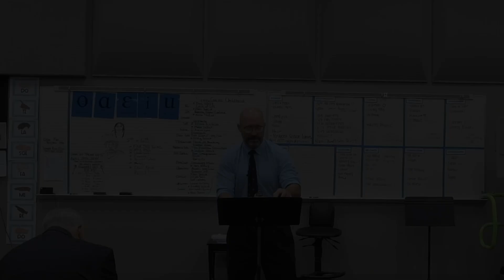Understanding the Reformed Faith | Perseverance of the Saints | James Walls, PhD | St. John’s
Church website ⬇️
Sunday School by James Walls.
Sunday, April 17th.
West Orange High School, Winter Garden, FL